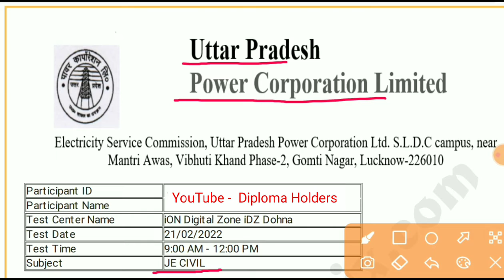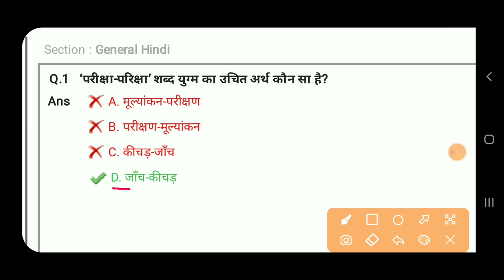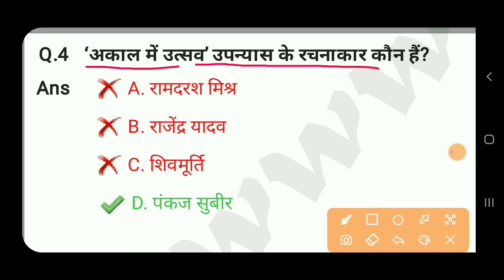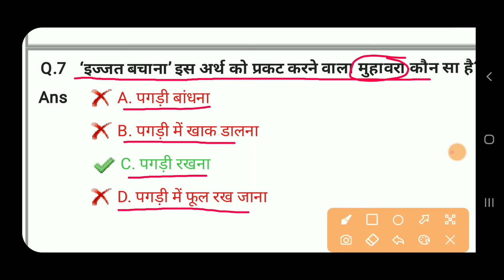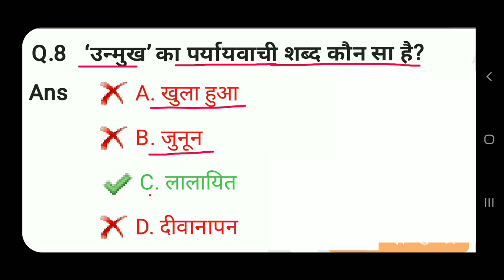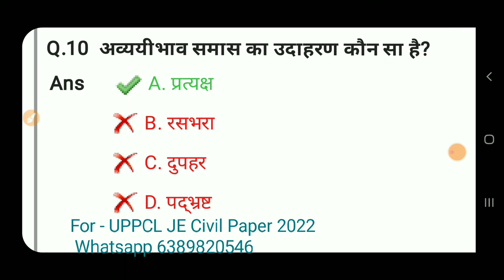UPPCL JE Question Paper 2022 || UPPCL JE General Hindi Question Paper 2022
UPPCL JE Previous Year Question Paper
UPPCL JE Question Paper
UPPCL JE  Civil Previous Year Paper
UPPCL JE Solved Paper
UPPCL JE Civil Mcq
UPPCL JE Civil Engineering Question Paper
UPPCL JE Building Material Question